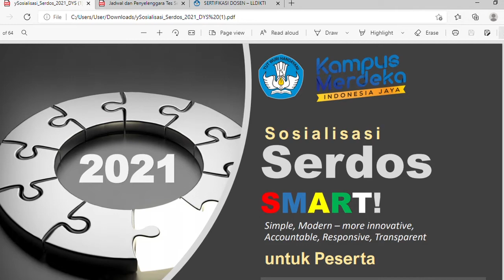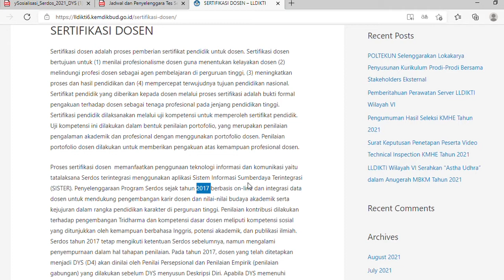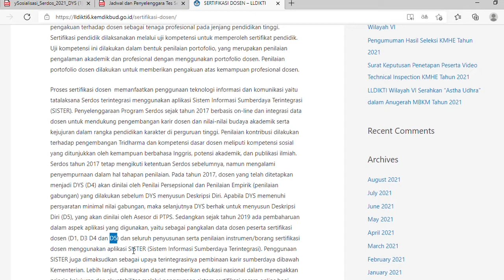Pengalaman Sertifikasi Dosen: Sebuah Prolog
Bagi teman-teman yang ingin jadi dosen, atau sedang jadi dosen sekarang, bisa banget ikutin pembahasan panjang Pro dan Kontra Sertifikasi Dosen yang saya alami. Kalau ada pembahasan sertifikasi dosen yang dari prespektif Dosen Muda, boleh banget buat ditulis dikomentar.